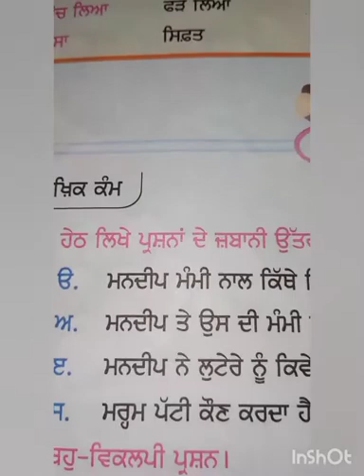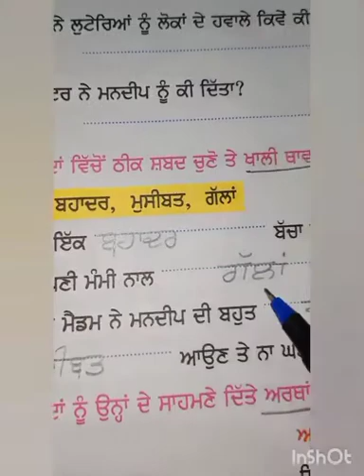Class 1, Video 14, Part 2, Subject- Punjabi, ਪਾਠ - 5 (ਬਹਾਦਰ ਬੱਚਾ) By Mrs Pooja Sharma